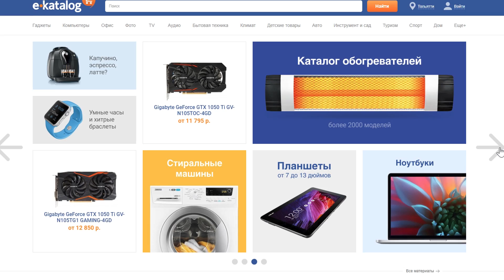БЫТОВОЙ ДЕНЬ ЗАДРОТА НА РЫБАЛКЕ (18+)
💵Если желаете поддержать проект...

📜Характеристики моего ПК:
- Корпус: Corsair Air 540
- Материнская плата: Asus strix x370-f
- Процессор: AMD Ryzen 5 1600x
- Видеокарта: IChill HerculeZ GTX1080 8gb
- Оперативная память: Patriot Viper 4 - 16gb
- Кулер: MSI Gaming Core Frozr XL CPU
- HDD: Samsung 500gb/WD blue 500gb (2.5)
- SSD: Kingston 64gb
- Блок питания: Thermaltake - 650W

- Монитор: LG 27MP68VQ-P 27
- Клавиатура: HP OMEN 1100
- Мышь: HP Omen 600
- Гарнитура: HyperX Cloud
- Карта видео-захвата: Avermedia LGP Lite
- Коврик: HyperX Fury S Pro XL
- Геймпад: XboxOne S белый
- Зеркальная камера: Canon 77D